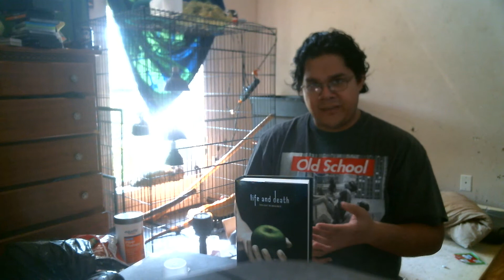Life and Death Twilight Reimagined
In this video, i obviously go over the new twilight book... However, this is because i never read the original, so i thought this would be a good series for us to do together. If you have any questions or suggestions, please let me know.